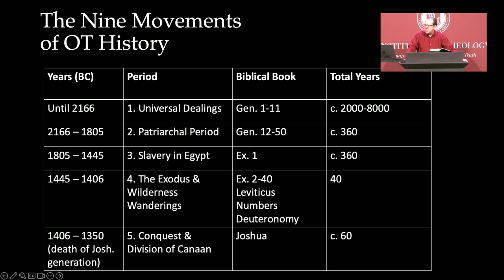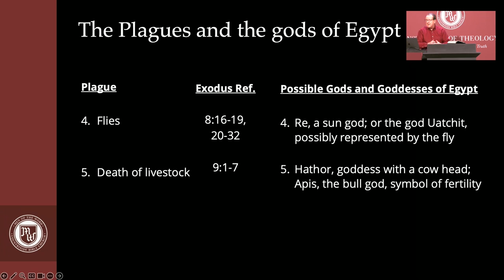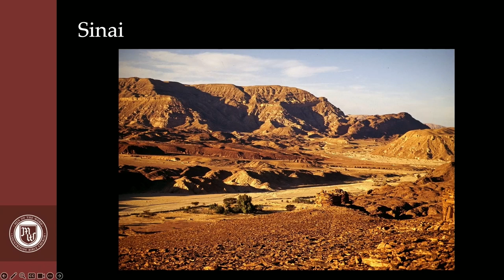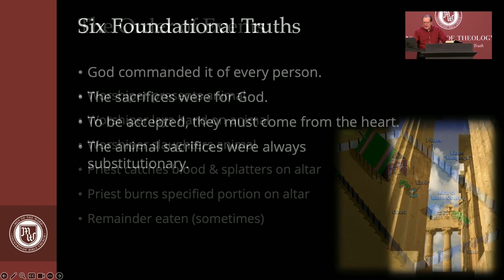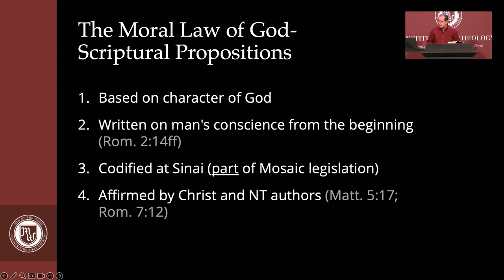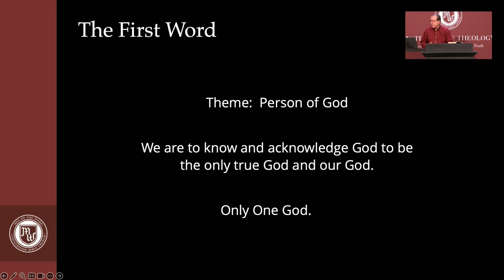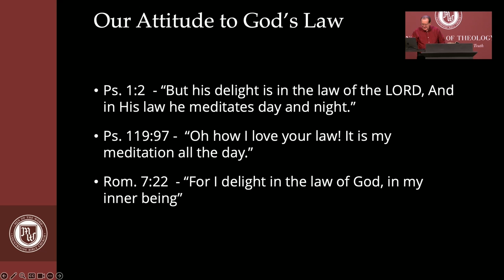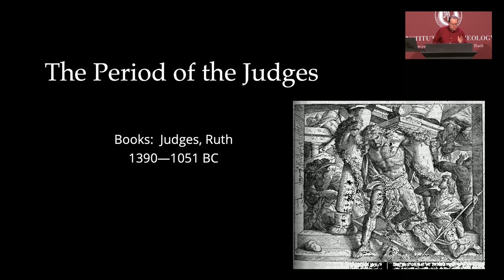Institutes of Theology | Session 2 - The Pentateuch (10 Plagues - Joshua)